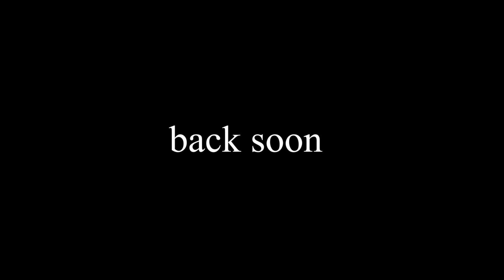REELMEN FISHING 2018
COMING BACK